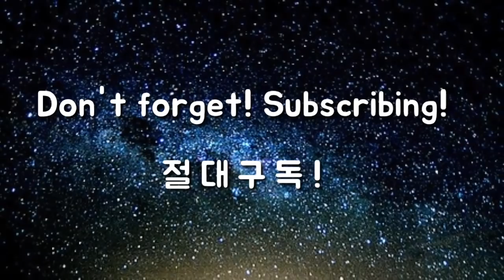[이병옥 골프학교] 초간단 피니시 만들기